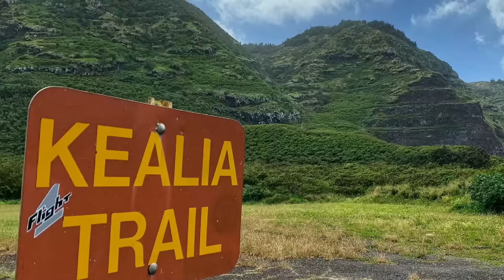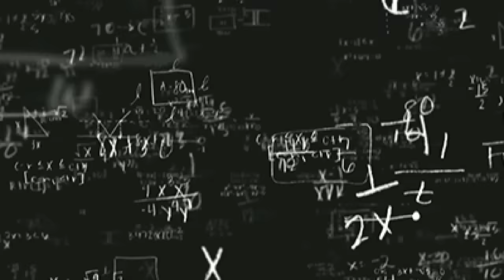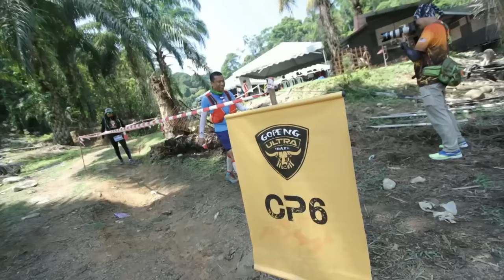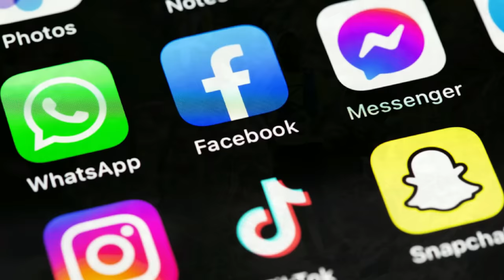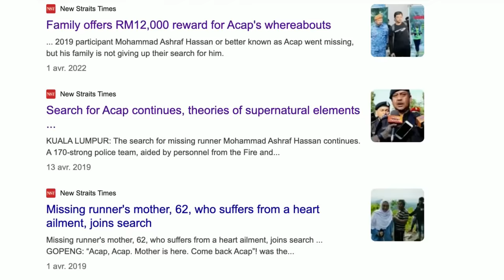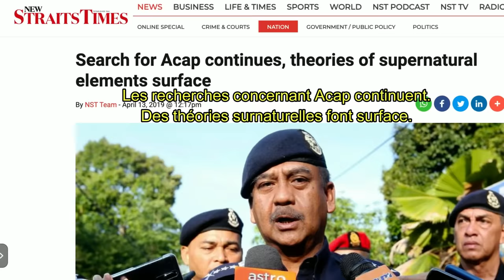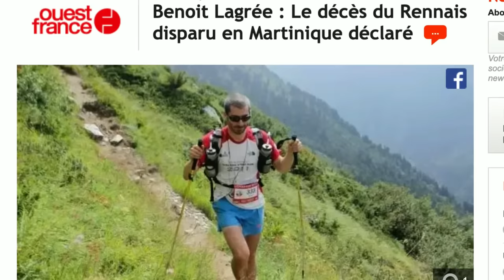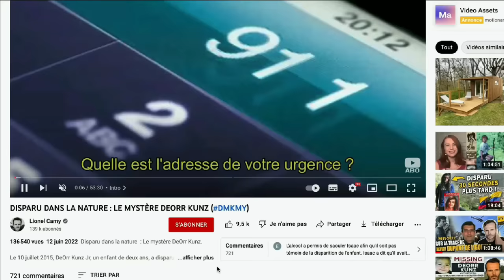3 DISPARITIONS MYSTÉRIEUSES DE COUREURS DE TRAIL (DMKMY)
Dans cette vidéo, découvrez trois affaires vraies et troublantes dans lesquels des coureurs de trail se sont évaporés en pleine nature, dans des régions sauvages de notre planète, de Hawaii jusqu'en Malaisie. Après avoir présenté les faits, Lionel passe en revue les différentes théories envisageables, pour tenter d'apporter un peu de lumière sur ces drames.

Auteur passionné d'affaires criminelles, de mystères et de randonnées dans la nature, Lionel est à l’origine de la série des livres "Disparus" qui compilent des affaires de disparitions effrayantes, mais vraies. En plus de l’écriture, Lionel intervient régulièrement dans des émissions gratuites sur internet : sur sa chaîne YouTube personnelle - Lionel Camy – et parfois ailleurs. Après avoir présenté les faits, il décrypte, au profit de ses abonnés, ces dossiers souvent irrésolus. Par ailleurs, Lionel est passé à la télévision (« Enquêtes Paranormales » sur C8) et a aussi fait des conférences en public.